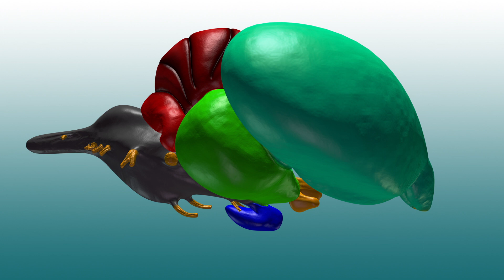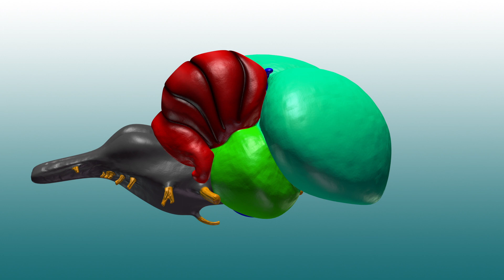Cerveau d'un oiseau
Animation réalisée par le Laboratoire de morphologie fonctionnelle et évolutive de l'Université de Liège.